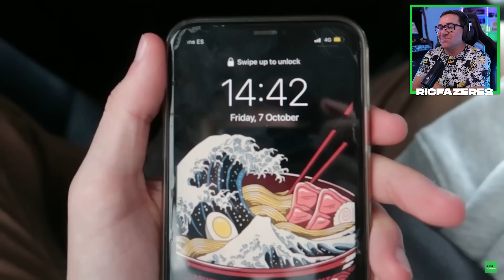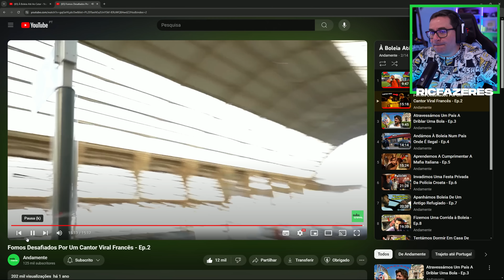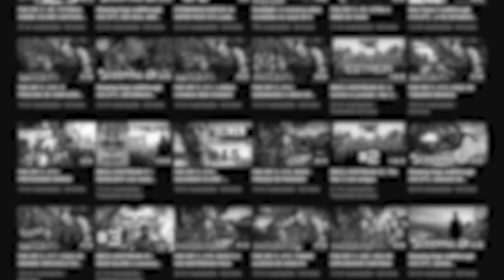RIC REAGE AOS ANDAMENTE | À BOLEIA ATÉ AO CATAR | EP 2 | DEU-LHES MÚSICA